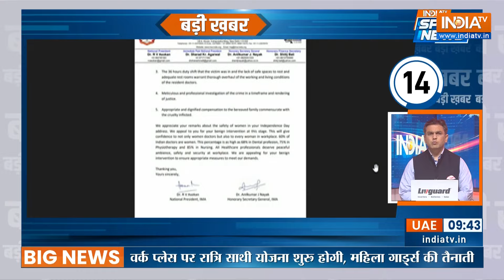CBI Action Kolkata Rape Case | CBI Investigation in Kolkata Rape-Murder Case | Speed News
CBI Action  Kolkata Rape Case: कोलकाता में लेडी डॉक्टर के रेप और हत्या के मामले में सीबीआई शक के घेरे में मौजूद हर शख्स से सवाल जवाब कर रही है. इसी सीबीआई ने आरजी कर मेडिकल कॉलेज के पूर्व प्रिंसिपल डॉ. संदीप घोष से लगातार दो दिनों तक पूछताछ की और फिर रविवार को तीसरे दिन भी पूछताछ के लिए बुलाया.

CBI is questioning every person under suspicion in the case of rape and murder of a lady doctor in Kolkata. The same CBI interrogated Dr. Sandeep Ghosh, former principal of RG Kar Medical College, for two consecutive days and then called him for questioning on the third day on Sunday.